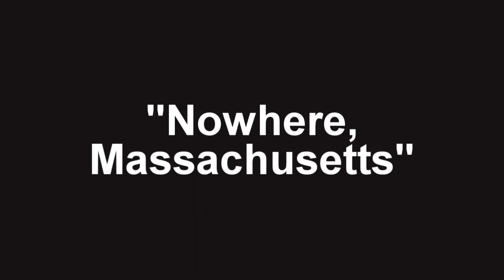Black Prairie perform "Nowhere, Massachusetts" for the High Fidelity Music Series